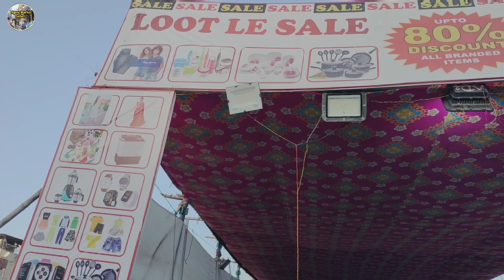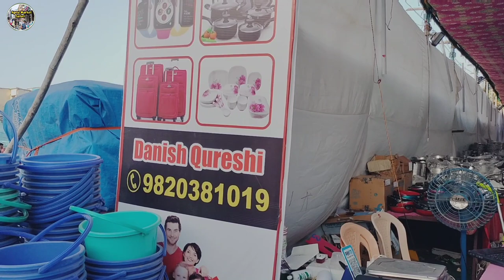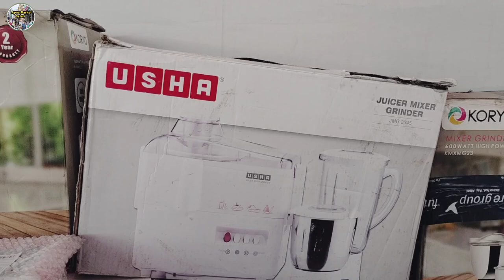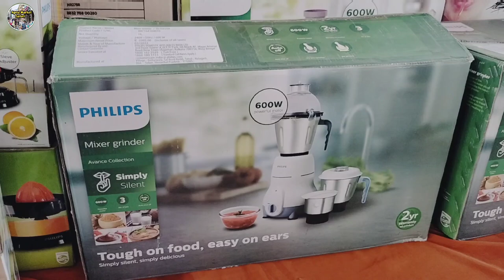लूट ले सेल | आओ और लूट लो | Big Sale 80% Discount | Malad ( W ) Malvani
Address :- BMC ग्राउंड, मालवणी नं.8, नियर बस डेपो, मलाड वेस्ट, मुंबई.
Mobile No:- Danish Qureshi:- 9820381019.